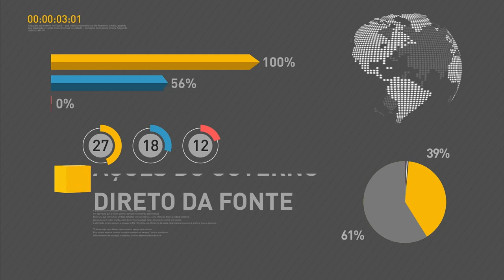BOLETIM REPÓRTER NBR 16h - 11 de dezembro de 2017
REPÓRTER NBR 16h - 11.12.17: A partir desta segunda-feira (11), cerca de 13 milhões de famílias começam a receber o Bolsa Família. A inclusão foi possível graças a ações de fiscalização ao programa, que inibiram cadastros indevidos e geraram economia. Ainda nesta edição, o ministro-chefe da Secretaria-Geral da Presidência da República, Moreira Franco, destacou hoje que as mudanças previstas na proposta de Reforma da Previdência são necessárias para  acabar com privilégios e garantir a confiança dos investidores no Brasil. Ele participou de um fórum sobre o tema em São Paulo. O presidente Michel Temer também voltou a tratar sobre o tema.